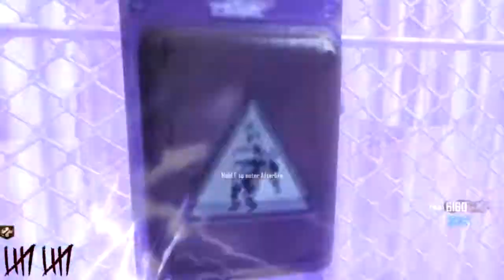Mob of the Dead Pt 3 - " WE ARE AT THE ENDING!"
Hope you enjoyed! If So leave some feedback it helps me out so I can improve for you guys! Add me if you want to play a game with me!

Xbox 360-ZioX Skittlez
Steam-project_lucky
Skype-GhostxSnyper